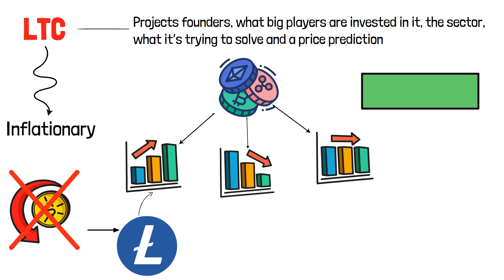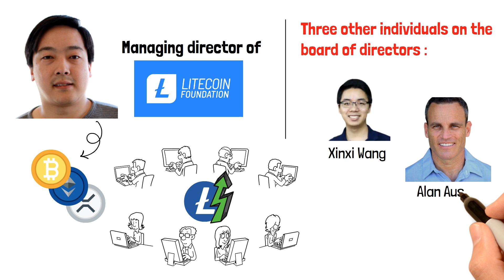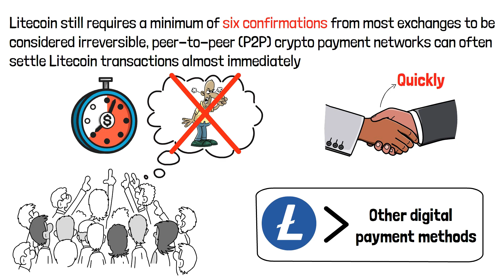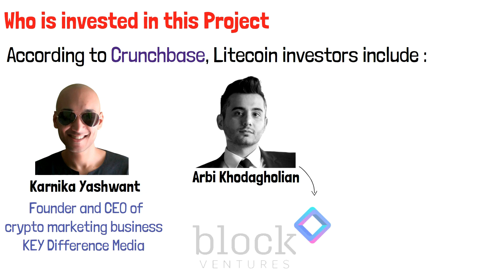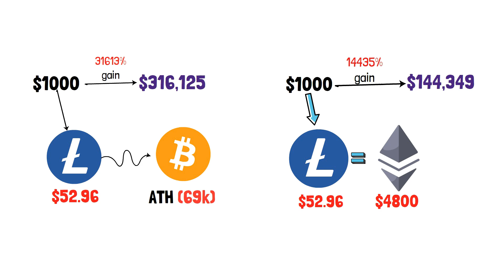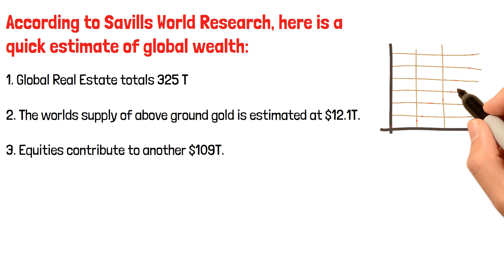What Is LTC? $1000 at This Price Could Turn into This... (Animated Explainer)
🟢Welcome To Interweb Coins! Your go to channel for cryptocurrency project reviews and market news.🟢

In Our Investor Opinion Overview We Will Be Covering The Following
🟢 Some This Weeks Most Relevant Cryptocurrency News
🟢 How Macro Economics Are Affecting The Crypto Industry
🟢 A Brief Look At The Charts
🟢 Words From Our Featured Crypto or Economic Expert

🟢Overview🟢
Litecoin was founded by Charlie Lee, an early cryptocurrency adopter and a name held in high regard in the cryptocurrency industry.
Charlie Lee, also known as “Chocobo,” is an early Bitcoin miner and computer scientist, who was a former software engineer for Google. In addition, Charlie Lee held the role of director of engineering at Coinbase between 2015 and 2017 before moving on to other ventures.
Today, Charlie Lee is an outspoken advocate of cryptocurrencies and is the managing director of the Litecoin Foundation—a non-profit organization that works alongside the Litecoin Core Development team to help advance Litecoin.

🪙🪙This Video Covers The Following🪙🪙
➡️The Founders/Team
➡️Project Funding
➡️Project Sector
➡️Project Tokenomics
➡️What The Project Is Trying To Solve
➡️Price Prediction If You Invested $1000 Today
➡️Price Prediction If It Become The Same Size As BTC
➡️Macro Crypto Economy

This is rather an educational overview of this project. We hope that this is a great start to doing your own research. We are not here to give investment advice. Please follow proper risk management in crypto.